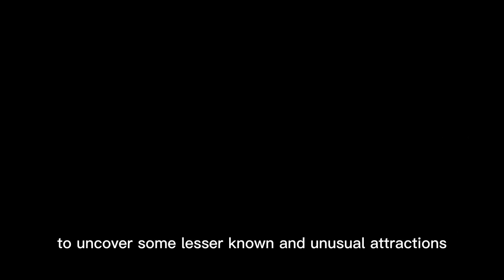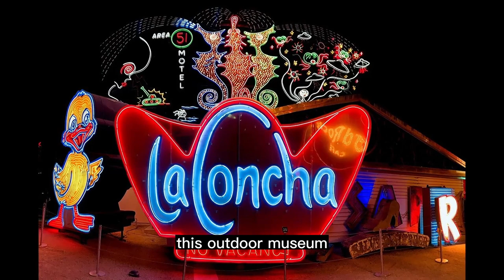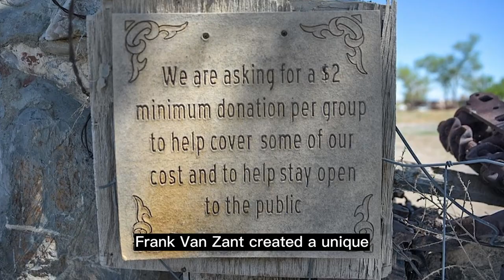Unearthing Nevada's Hidden Wonders: 10 Astonishing Gems You Won't Believe Exist!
Join us as we embark on an extraordinary expedition through the Silver State, Nevada, to discover its best-kept secrets. From underground gardens and eerie motels to dazzling neon graveyards and man-made geysers, we're taking you on an unforgettable journey through the lesser-known and unusual attractions that will leave you in awe. Buckle up and get ready for a thrilling adventure you won't want to miss!